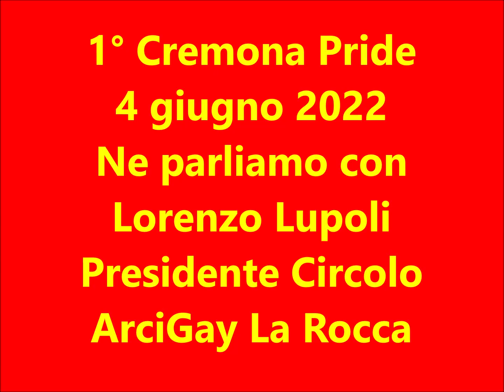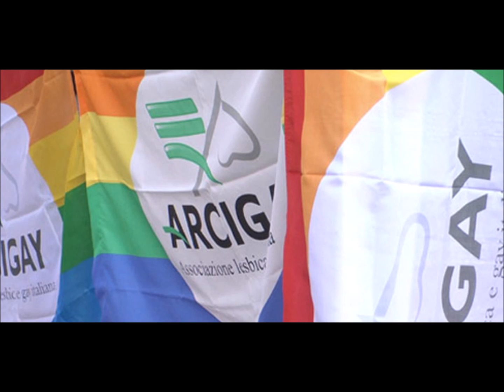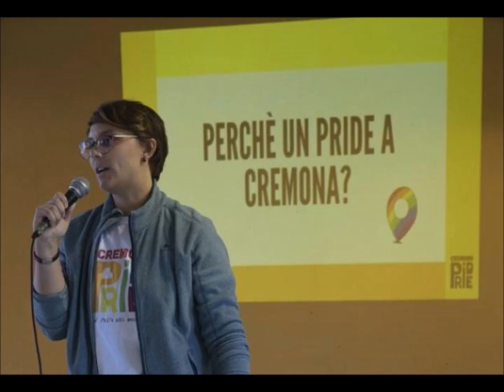Il 1° Cremona Pride il 4 giugno 2022 Ne parliamo con Lorenzo Lupoli (Video)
Lorenzo Lupoli ,Presidente Circolo ArciGay La Rocca di Cremona, sottolinea che il titolo dell’iniziativa è Un Posto al Mondo
Molte sono ancora le discriminazione che subiscono nel mondo le persone LGBTQIA+ e per questo che si manifesta, che si organizzano parate-
Il 1° Cremona Pride è stato organizzato con ARCYGay ed il collettivo studentesco Il Megafono. Ha ottenuto vastissime adesione da parte di centinaia di associazioni, dalla Cgil ,  e dal comune di Crema e Cremona.
Molte sono state le iniziative in preparazione. Importante è stato l’autofinanziamento il 4 giugno sarà una parata colorata alla quale parteciperanno non solo le persone  LGBTQIA+  ma tutti i cittadino che condividono  la parola d’ordine Un Posto al Mondo
Un bella intervista da sentire.
Video Intervista welfare cremona di Gian Carlo Storti  Cremona  16 maggio 2022